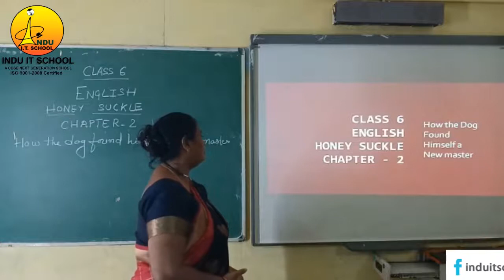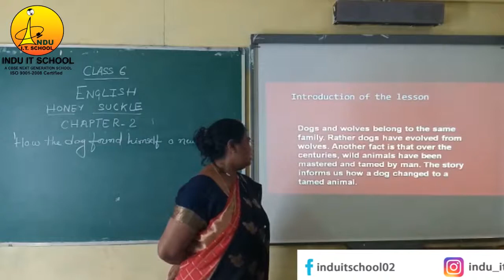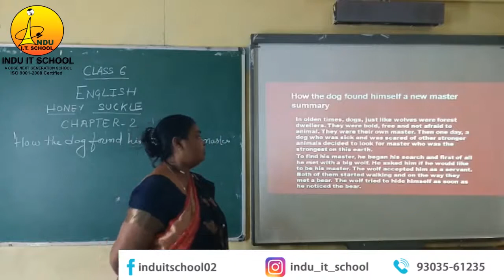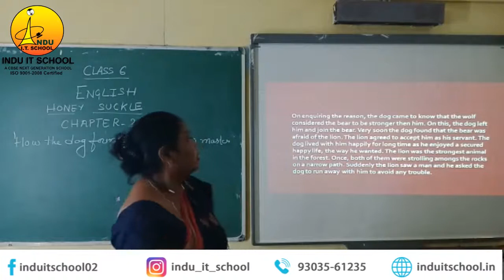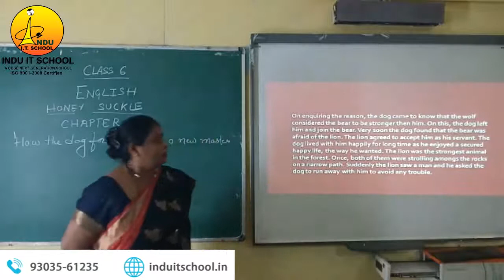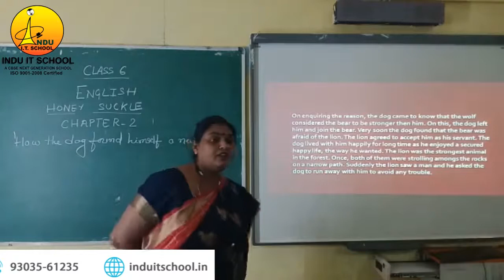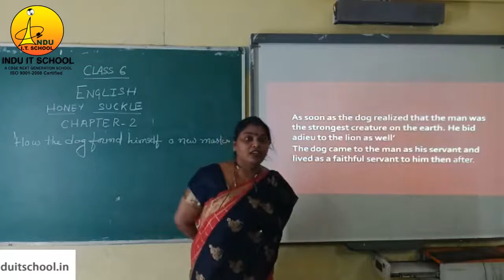English " Honey suckle " | Indu IT School |Online class |Middle |CBSE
In this video, you will learn "  Honey suckle "